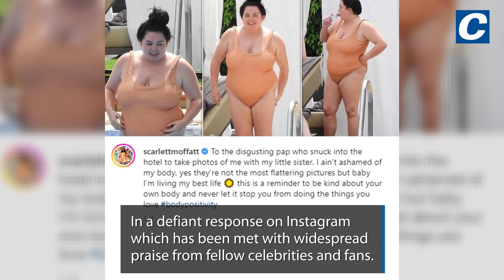Scarlett Moffatt hits out at 'disgusting' paparazzi over photos on her Instagram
Scarlett Moffatt has hit out at the paparazzi photographer who snapped her in a swimming costume while she was on holiday, in a defiant response on Instagram which has been met with widespread praise from fellow celebrities and fans.

After receiving critical acclaim for her recent Channel 4 documentary about Tourette's, County Durham-born star Scarlett has been enjoying a break away in Marbella with younger sister Ava. She has been sharing snapshots of her holiday with her many social media followers but one thing the 32-year-old was not expecting, was for candid shots of her relaxing around the hotel pool to be taken and then published online.

Scarlett Moffatt hits out at 'disgusting' paparazzi over swimsuit photos with defiant Instagram post